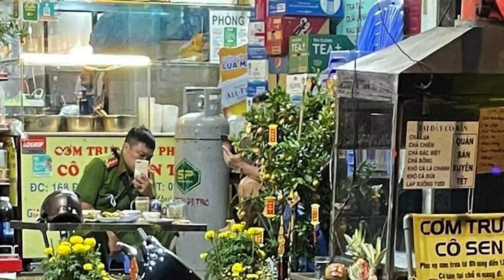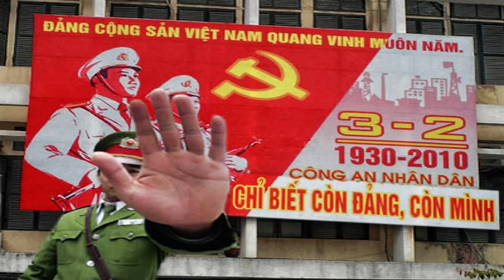Nhậu bia hơi – Công an bị dân „vật ngửa“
Hoặc qua chuyển khoản ngân hàng:

Tên tài khoản: Thoibao.de
IBAN: DE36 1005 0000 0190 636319
SWIFT: BELADEBE
Địa chỉ: Berliner Sparkasse, Ostseestr. 109, 10409 Berlin, Germany